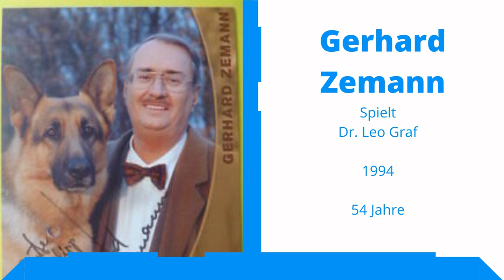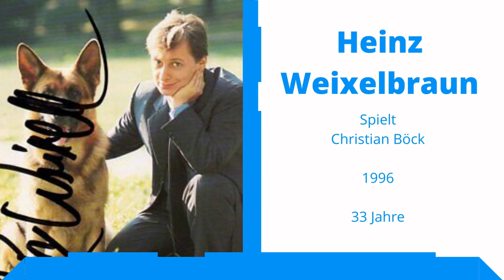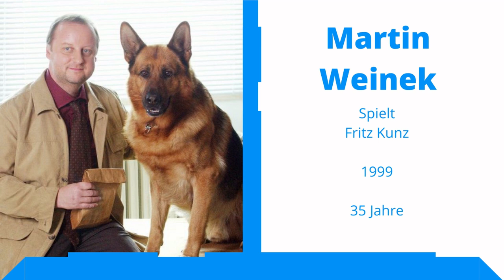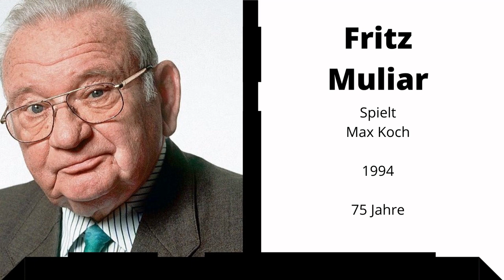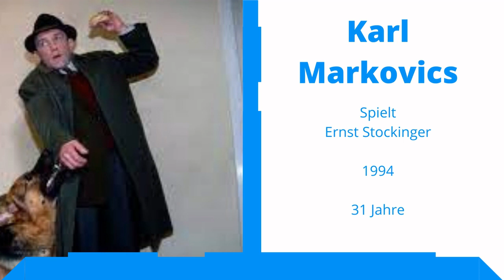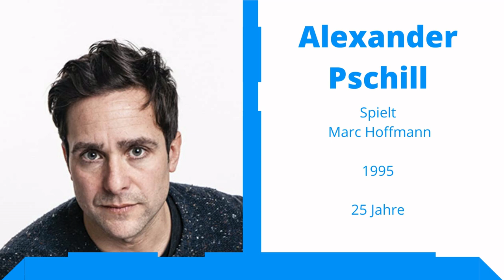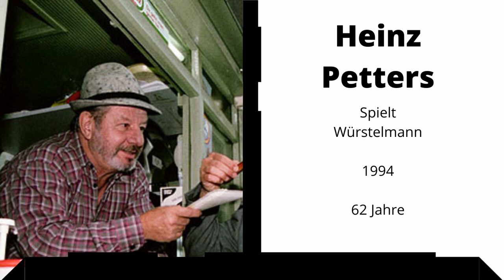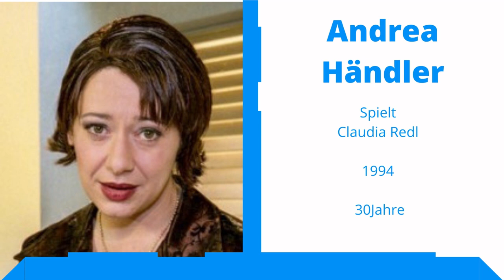#08 Kommissar Rex Cast and Now Früher und Heute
Heute in unserer Folge von Früher und Heute geht es um die TV-Serie „Kommissar Rex
" Sie lief auf Sat.1 und wie sich die Leute in der Zeit von 1994 verändert haben zeigen wir euch heute mit dem Video.

Hier erfahrt ihr schon immer was für neue Folgen auf Früher und Heute kommen. Über Eure Unterstützung würden wir uns freuen, wenn Ihr mal bestimmte Filme oder Serien sehen wollt, wie sich die Schauspieler in den Jahren verändert haben schreibt uns gerne.